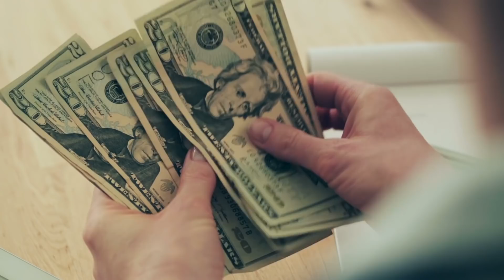Кот посещает больницу в течении года и тогда его берут на работу в качестве охранника...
Как и любое серьёзное учреждение, больница Энворта в Ричмонде, Мельбурн в Австралии, имеет свою службу охраны. Они следят за порядком в помещениях и на окружающей территории. Уже год, как у них появился коллега, увидев которого все расплываются в улыбке...